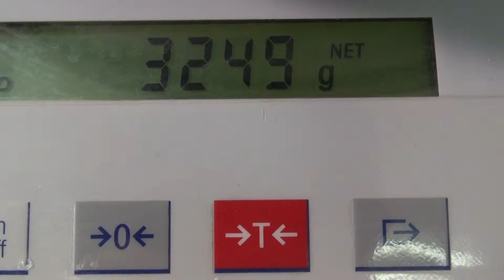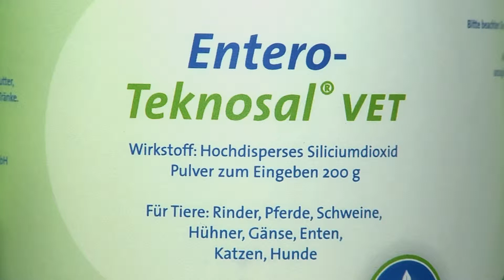Entero Tekno Vet HD101114